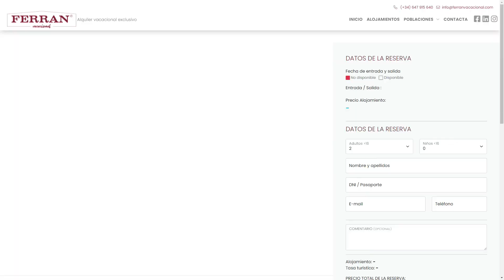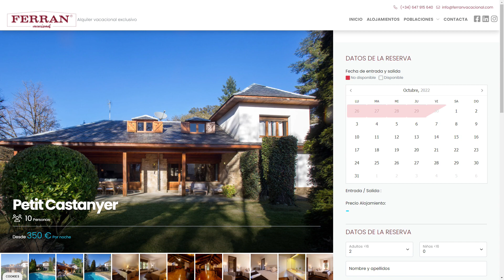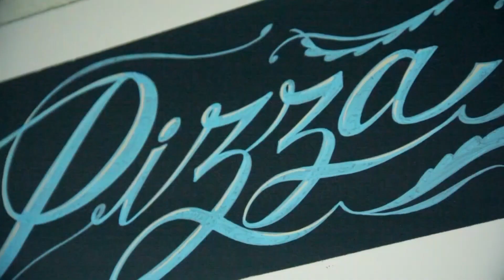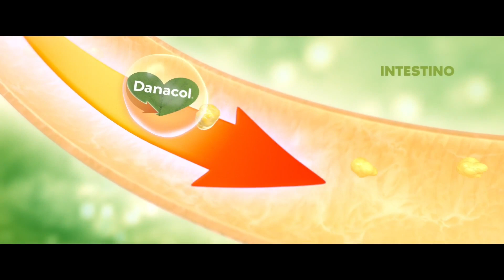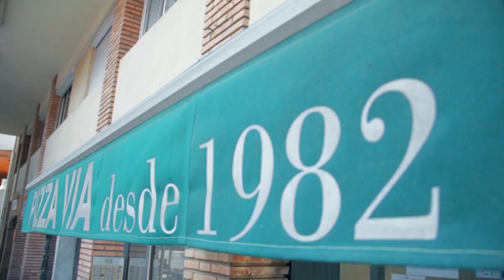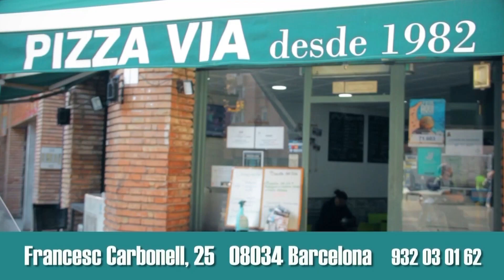🎙️¿Qué sensaciones tienes de cara al partido de mañana ante el Celta? | LaGradaSports